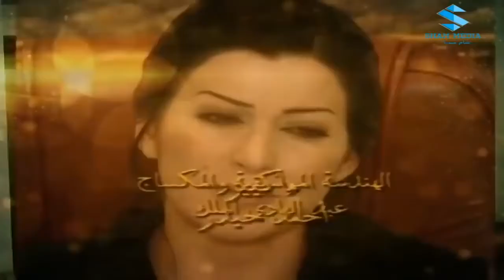Arabic songs music, badge of the series Revenge of the Rose